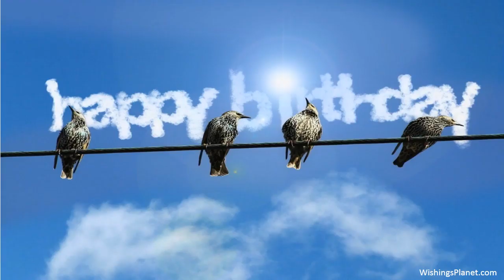Happy Birthday to Dustin